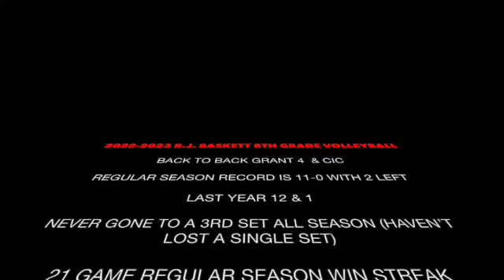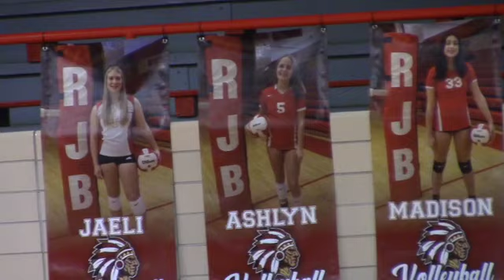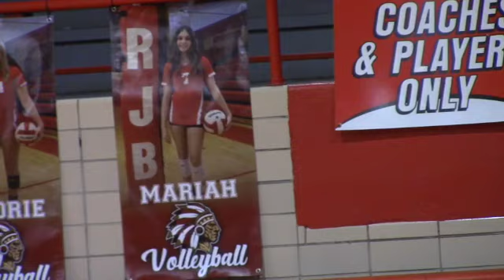2022 2023 R J Baskett 8th Grade Volleyball vs Eastbrook 8th Grade Night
8th grade volleyball, season recognition on 8th grade night